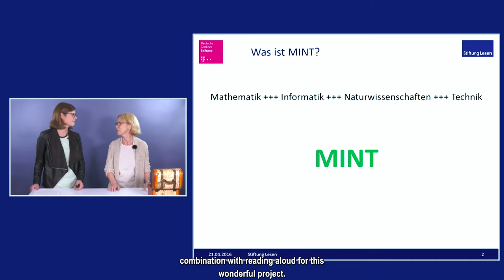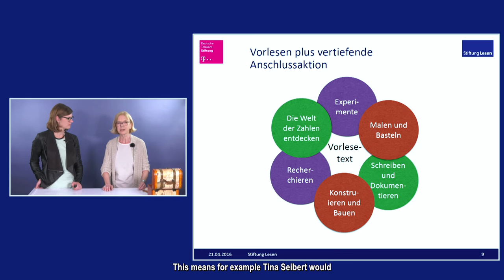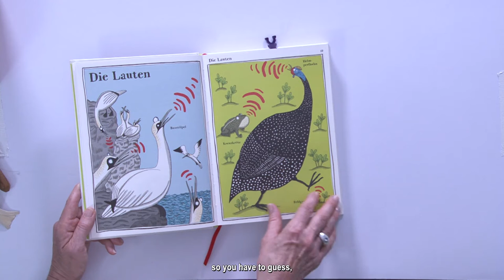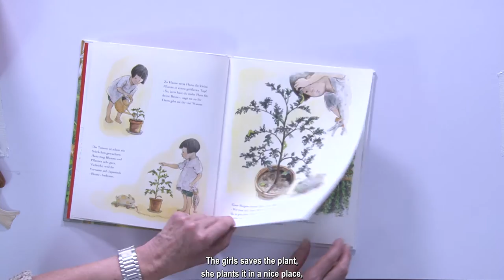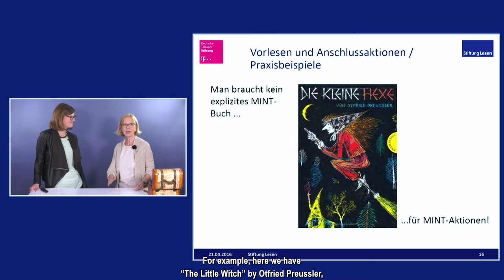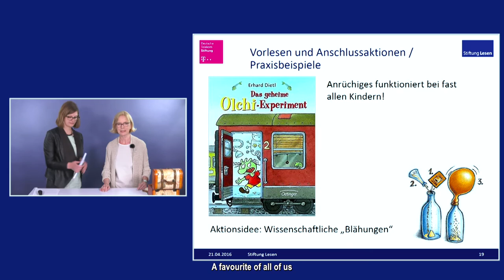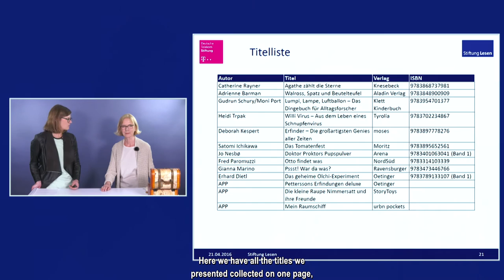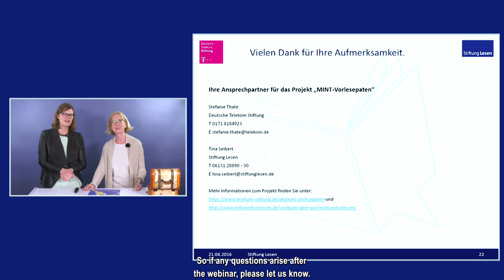Stiftung Lesen: Webinar "MINT und Vorlesen"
Studio Produktion für Stiftung Lesen von dem Webinar "MINT und Vorlesen"